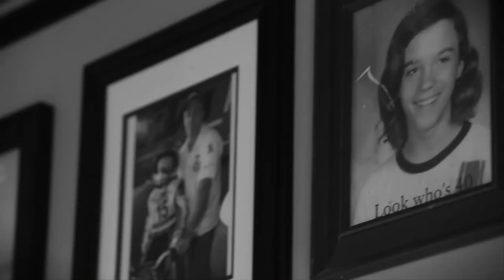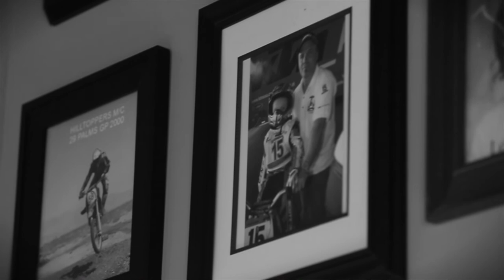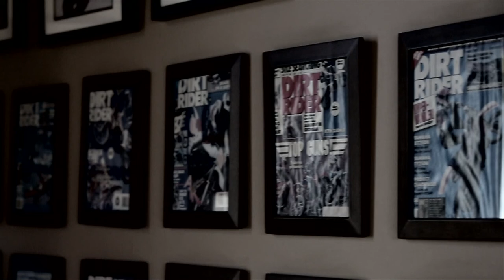Fasthouse Local - Willy Simons Jr.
Willy Jr. was born with moto DNA in his blood, handed down from his dad Willy Simons Sr. He calls Simi Valley his home, but he mostly lives in the dirt of So Cal's many motocross venues. Keep an eye on this kid, he's one of our moto crew.